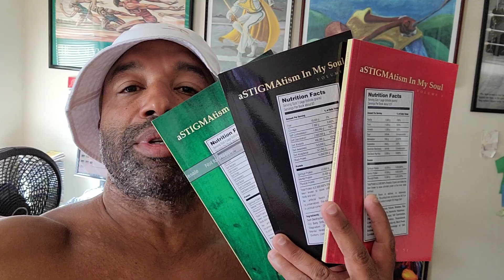ASTIGMATISM IN MY SOUL BOOKS AVAILABLE NOW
Filmed in SECAUCUS, NEW JERSEY